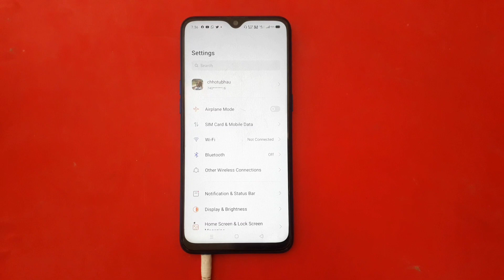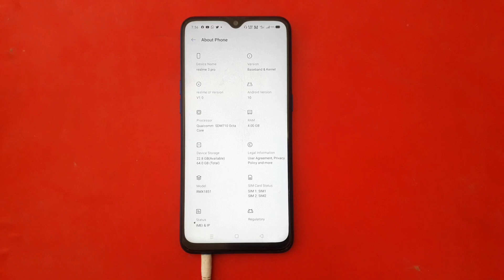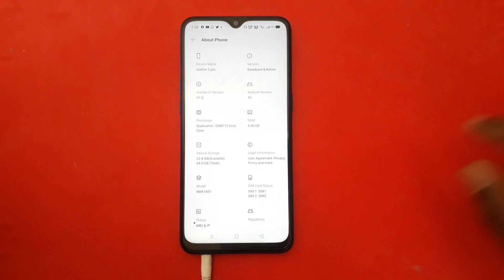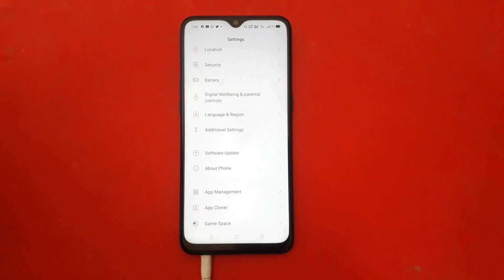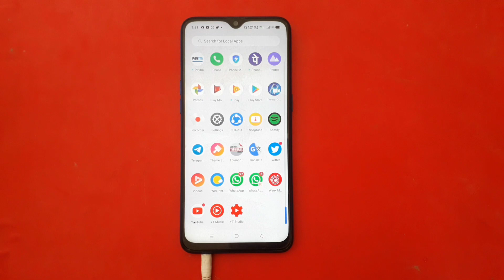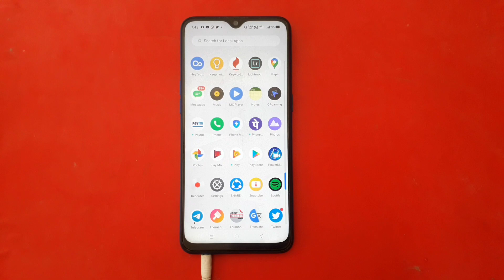Realme UI 2.0 & Android 11 Update in Realme 3 device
Hello friends

Realme UI update for Realme 3 device full information in Hindi... Thanks 🙂

*100+ Fonts Here

*OSIE Vision effect

*DOLBY ATMOS feature

*Gcam APK link